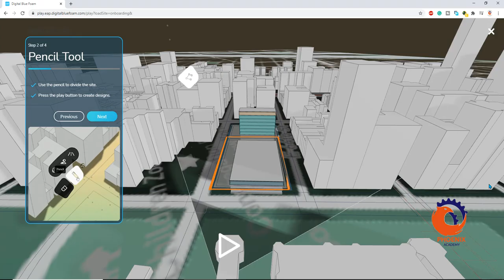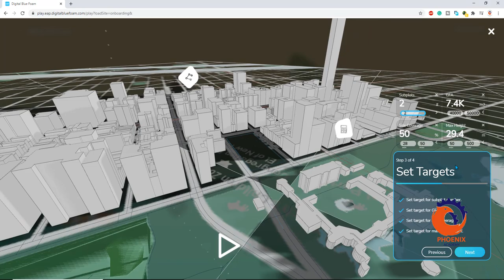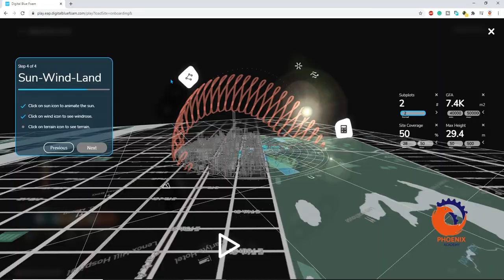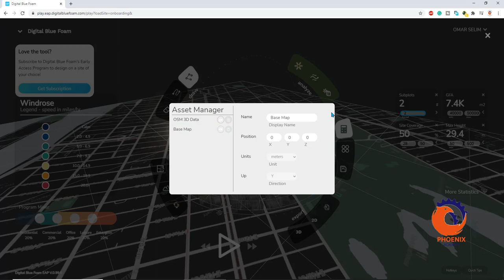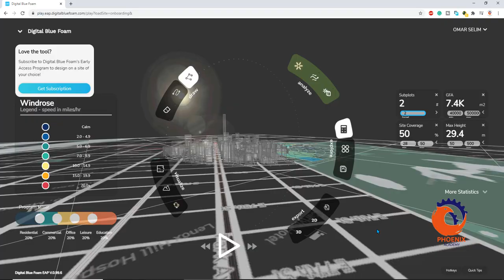digital blue foam